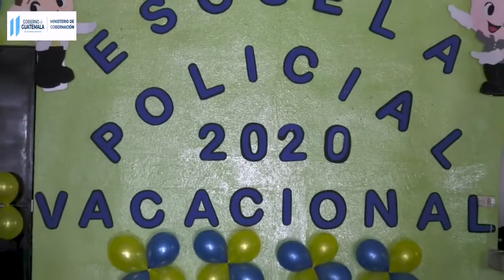Noticiero Mingob 18/12/2020